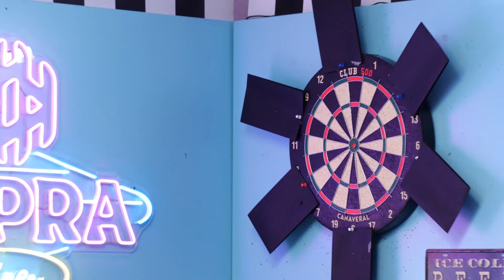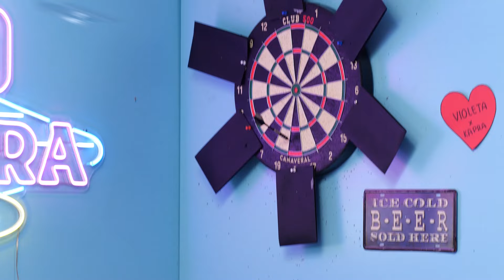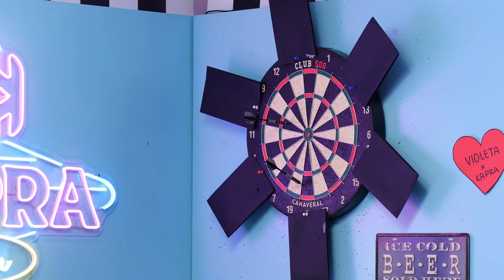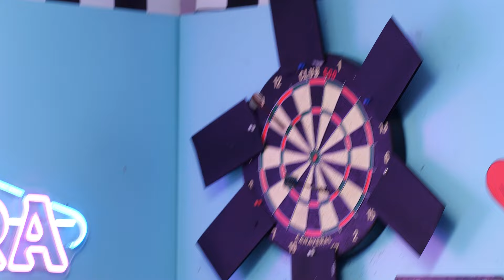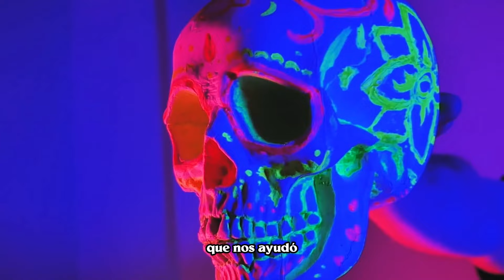CARLOS BAUTE: SU RETIRADA, EL SECRETO DE SU SONRISA Y LA NOCHE EN EL CALABOZO / KAPRA Diner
El pedazo de Diner con @carlosbaute no tiene ningún tipo de sentido.

Uno de los mejores programas de la temporada, y desde lejos con el que más nos hemos reído.

El secreto de la sonrisa es el mejor momento, avisamos que es imposible no reírse.

Si quieres pasar la mejor hora de tu vida con: unos chupidardos calientes, una bachata sensual, una metralleta sin tapujos y colgando tus manos en directo con un abridor de bocas… Ya sabes dale al click y a gozar.

Dejarnos en comentarios vuestra parte fav

Capítulos:
00:00 INTRO
4:22 LOS CHECKS
11:42 HIGHLIGHTS
12:30 COMENTATA
20:20 CHUPIDARDOS
35:30 METRALLETA
45:45 COMO EH POSIBLE EHTE SUSESO
50:19 FAKETOK